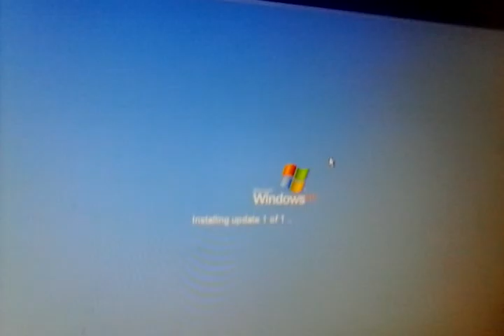Is Windows XP still doing updates?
I have an older version of Windows XP on my 2009 Dell laptop. this laptop is a few years old but still in good working order it still works with the internet and everything is in good shape. Originally it had one gigabyte of ram I installed another a year ago and now it has two gigs of RAM. I thought Windows XP stopped doing these updates however my computer is a 2009. So maybe some updates have stopped.